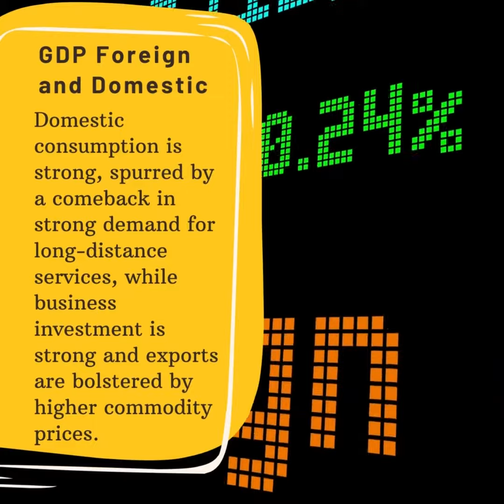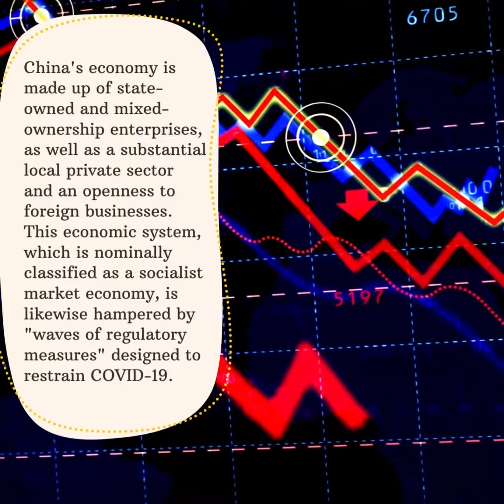Inflation at Home and Abroad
The July and September rate hikes appear to have improved the forecast for Canada's inflation rate.